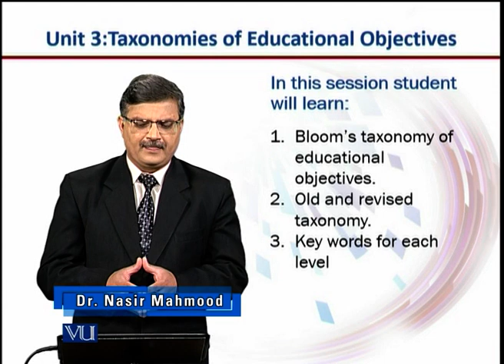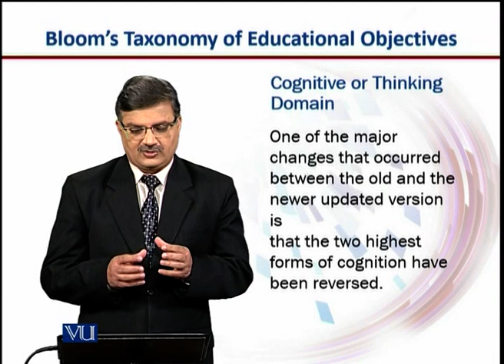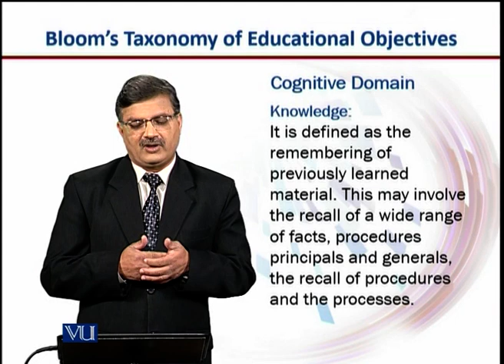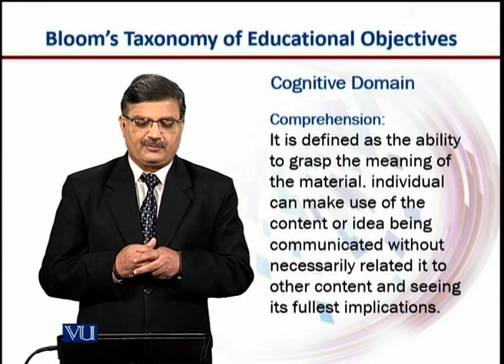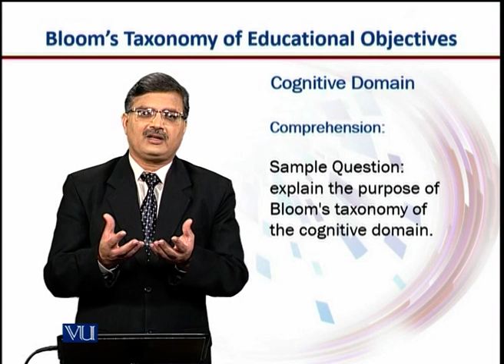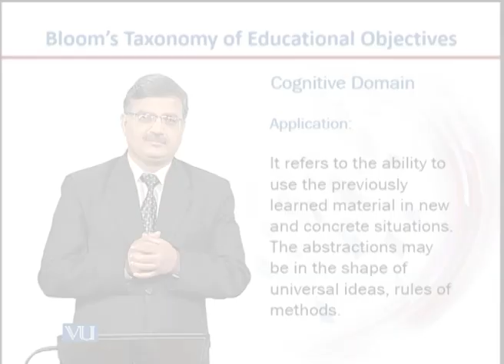Bloom's Taxonomy | Introduction to e-Learning & Teaching for Faculty | VU001F_Topic036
Topic036: Bloom's Taxonomy,
By Dr. Nasir Mahmood